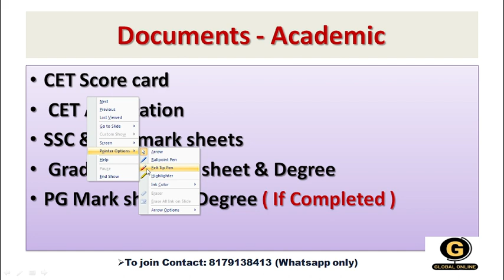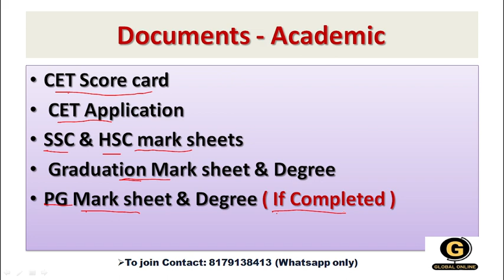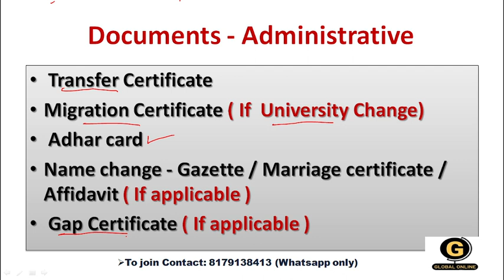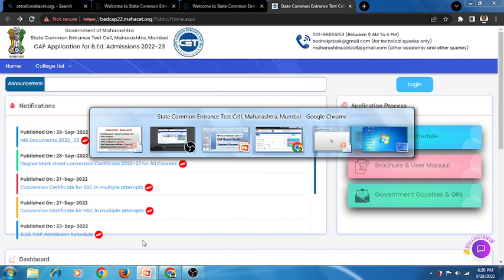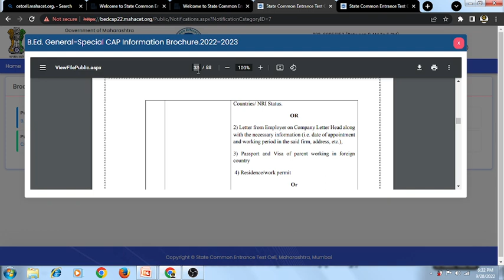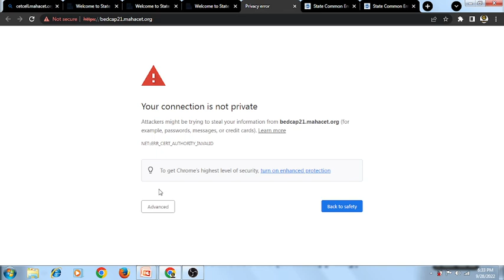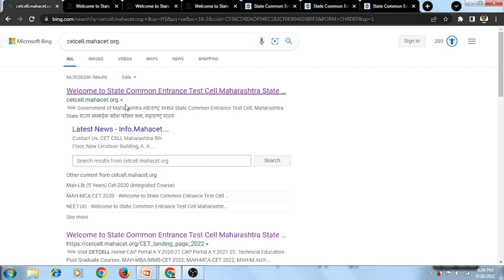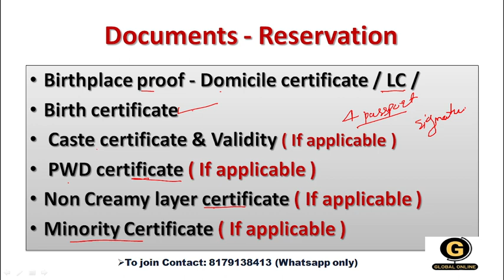CAP Round Doubts | Required All Documents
CAP Round All Doubts Detail Information